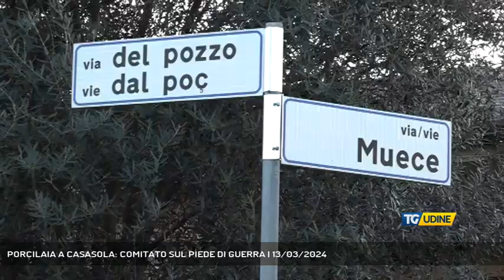PORCILAIA A CASASOLA: COMITATO SUL PIEDE DI GUERRA | 13/03/2024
TG Udine 13/03/2024 - MAJANO - I cittadini di Casasola di Majano insorgono contro l'apertura di una porcilaia da 1000 suini a pochi passi dalle abitazioni e da un'area naturalistica.  (Servizio di Omar Costantini)  - Segui TV 12 anche sul digitale terrestre! Visita il sito tv12.medianordest.it